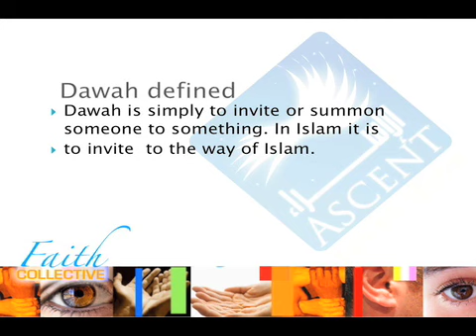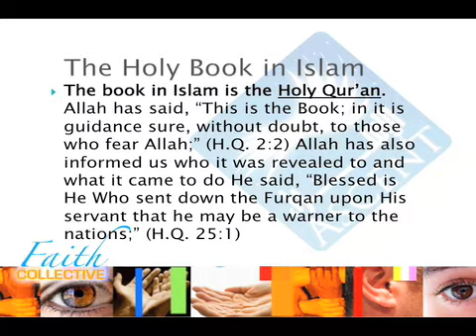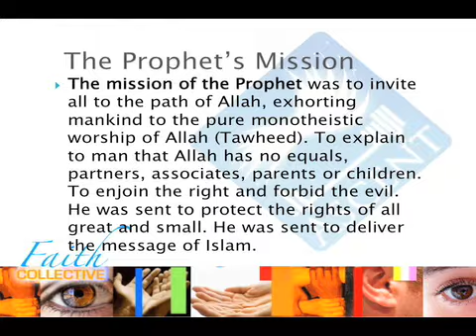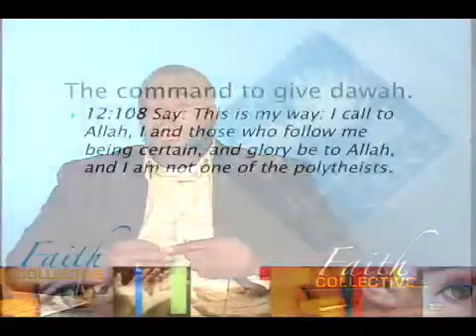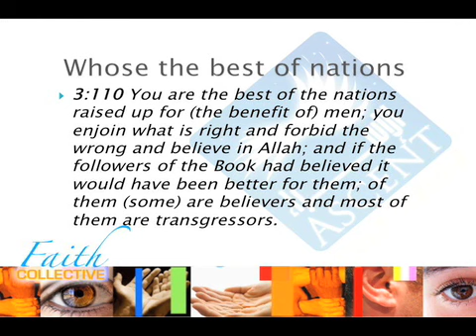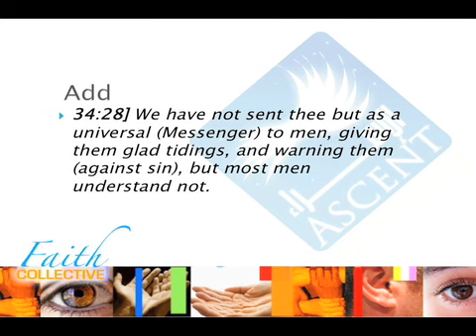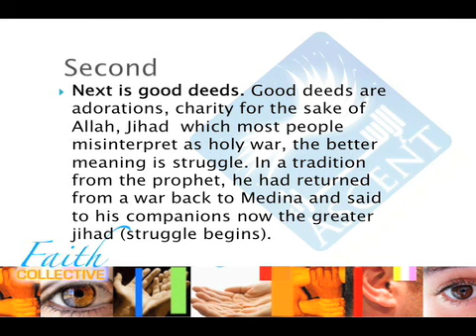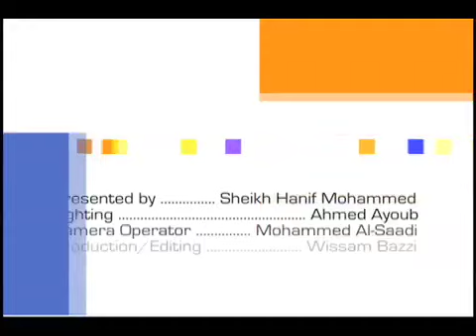Faith Collective w/ Sheikh Hanif Mohammed - Episode 01: Introduction to Da'wa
A series on proper propagation: learn about the etiquette of dialogue and the basics of other faith traditions.